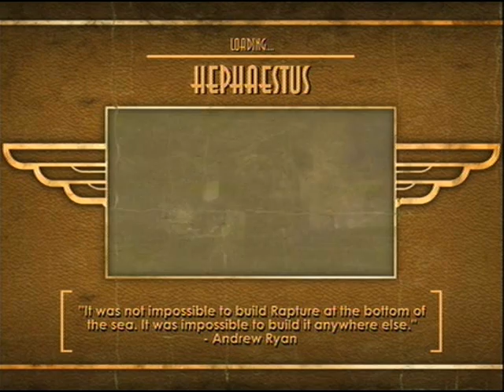AV| BioShock P44 ["The Forge"]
READ DESCRIPTION

Game:  BioShock
Genre:  First Person Shooter
Format:  X-Box 360 [X360]
Developer:  Irrational Games
Release Date: NA August 21, 2007/ PAL August 24, 2007
Ports:  Windows PC, PlayStation 3, Mac OS X

Much bigger update this time, as I'm roughly back to 100%.  Over two hours of footage here, which took me three hours to capture thanks to the game deleting my damn saves.  I have to say, though, that it's good to be back on track finally.  Next large update shouldn't take as long, despite my other project.